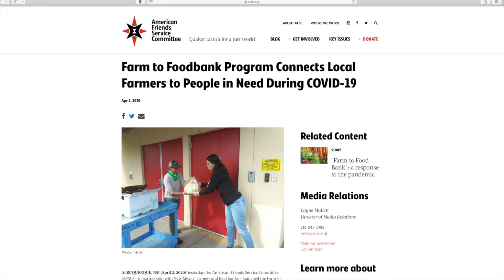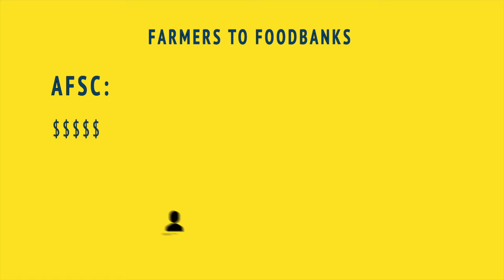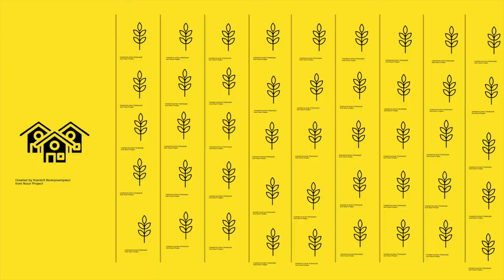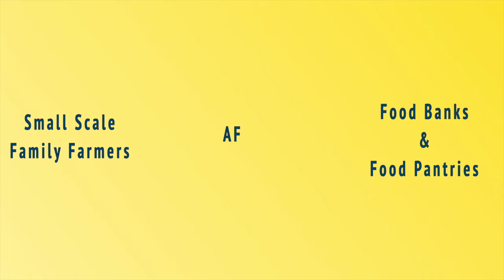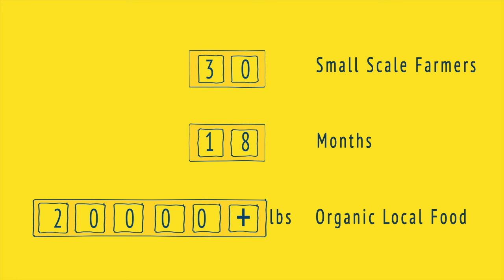Ensuring Food Security in the Midst of COVID While Building A More Equitable Food System for All.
In conversation with Sayrah Namaste, AFCS's New Mexico Program Co-Director, this video introduces the American Friends Service Committee's (AFSC) Farmers to Foodbanks program. This video further highlights how the program was able to address the needs of the community in the midst of the COVID-19 pandemic and simultaneously leverage the situation to re-imagine a better food distribution system for all, especially post the pandemic. Through this program, high quality, good food was accessible to all, including those who most needed it, regardless of income levels.

Demonstrative of the success of the program, they were contacted by policy groups to learn how this approach could inform food policy, by other cities to see how this program could be replicated in other locations, and by FEMA to explore collaborative opportunities to amplify this work.
Watch this video to learn more about how the food distribution system could sustain livelihoods, address emerging needs in communities, while also tackling key issues such as climate change.

This project was realized through the use of the following software:
2. Adobe Software – Adobe After Effects; Adobe Illustrator; Adobe Photoshop
4. QGIS - (used for visuals)

Websites mentioned and highlighted in the video:
1. Farmers to Foodbanks Program

1. Simple by iMovie Audio

Images for this project were procured from American Friends Service Committee (AFSC).

1. Money by ✦ Shmidt Sergey ✦ from the Noun Project
2. User by Mooyai Khomsun Chaiwong from the noun project
6. Village by fajar hasyim from the Noun Project
7. Village by Komkrit Noenpoempisut from NounProject.com

Amidst the COVID-19 pandemic, changing landscapes and virtual realities are challenges that we all are encountering, not only on a personal but also on an organizational level. Join AfP as we highlight innovative approaches to tackle these implications, highlighting the methodology used, results obtained, limitations faced, and lessons learned.